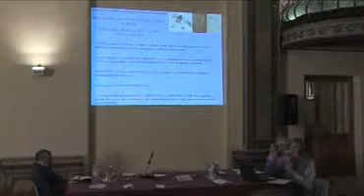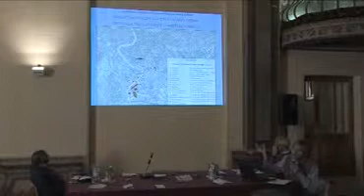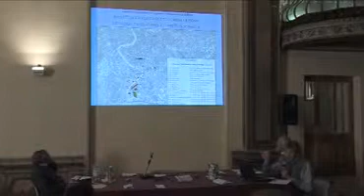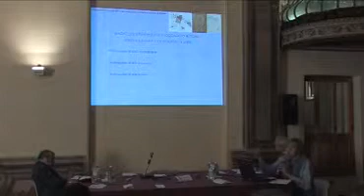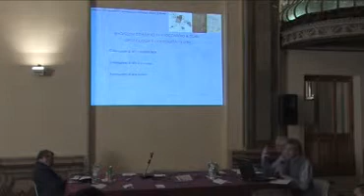Sebastiani Roma 2 001